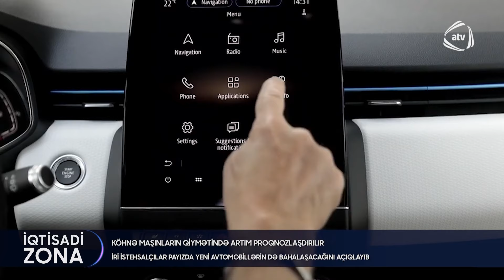Köhnə maşınların qiymətində artım